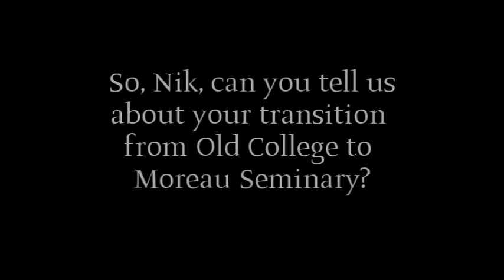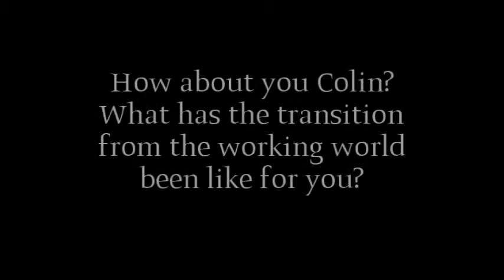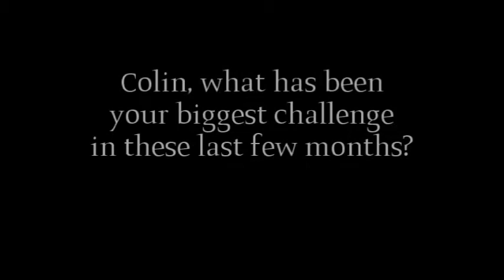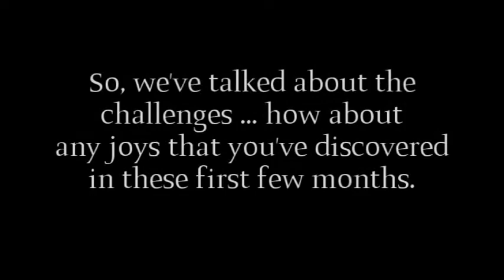Making the Transition to Moreau Seminary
Nik Guiney and Colin King are both postulants at Moreau Seminary, but their roads to Moreau were very different. Nik studied in the Holy Cross undergraduate seminary at Notre Dame, and transitioned for his senior year. Colin earned his degree, and spent some time in the working world before joining the community at Moreau. In this video blog post they compare and contrast their individual experiences of transition.